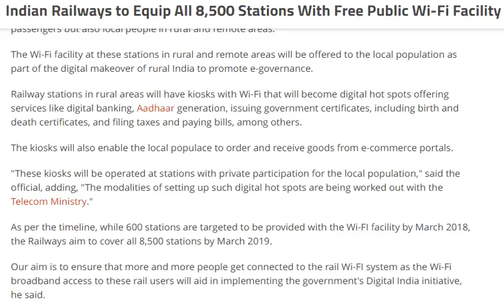Free Public Wi Fi Facility in Indian Railways [ tech ]